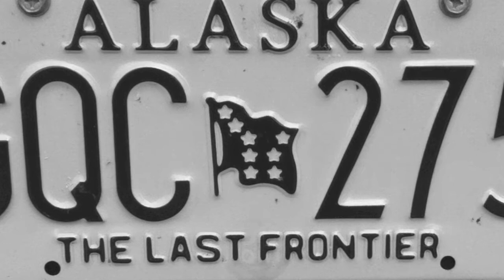For Since The Creation Of The World